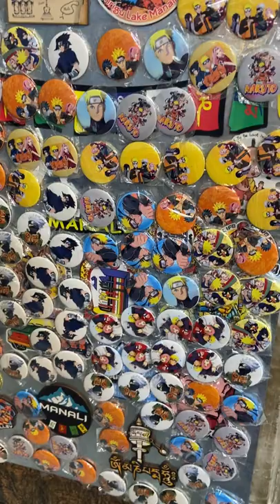Manali bazar | art and craft market kullu manali | tibetan market manali